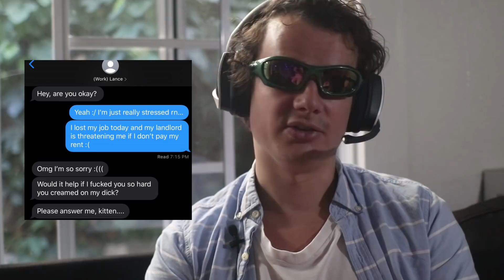Incel Dating Coach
We look at a self-proclaimed Internet Dating-Coach, who wishes to remain anonymous, and try to get to the bottom of his artistry. Do his methods work? Or is he simply the blind leading the blind.

shot by @KevinYellow